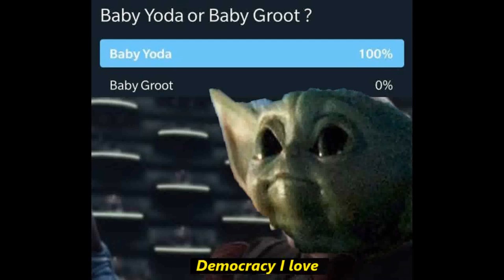Baby Yoda Meme